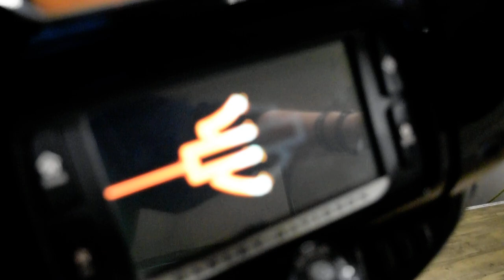2018 H-D Street Glide Special | Used motorcycle for sale at Monster Powersports, Wauconda, IL